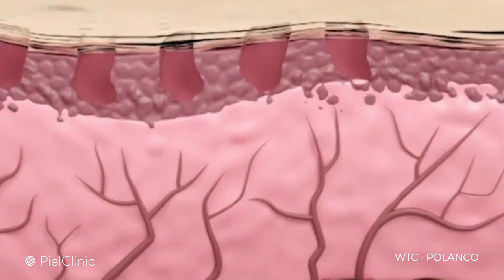Skin Pulse | Administración uniforme de activos en la piel | PielClinic